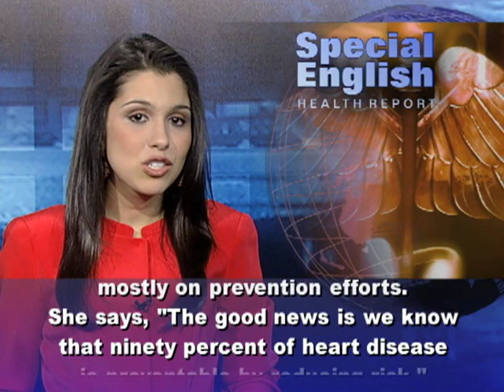Knowing Women's Risk of Heart Disease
Heart disease is the world's leading cause of death. Yet most cases can be prevented.  Doctors say reducing deaths from heart disease will require not only changes in the way people live. It will also require changes in public policy, and better public knowledge about differences in heart disease between men and women. Two conditions, coronary artery disease and microvascular disease, can both reduce blood flow to the heart. Experts at Brigham and Women's Hospital in Boston say heart disease in women is more likely to be caused by microvascular disease. Finding this condition may require tests other than an angiogram. An angiogram is a kind of X-ray test. Doctors use it to look for a buildup of fatty plaque material that can block arteries. Arteries carry oxygen-rich blood away from the heart to the rest of the body. The World Health Organization says heart disease kills eighteen million women a year. And these are not just older women. Carrie Vincent had a heart attack after giving birth to her first child at the age of thirty-one. Ms. Vincent is now taking her message to women at meetings in their homes through an organization called Sister to Sister. Irene Pollin started Sister to Sister to educate women about heart disease. Ms. Pollin urges women to learn about their blood pressure, cholesterol levels and other risk factors for heart disease. Ms. Pollin teamed up with a heart specialist at Brigham and Women's Hospital. Dr. Joanne Foody works  mostly on prevention efforts. She says, "The good news is we know that ninety percent of heart disease is preventable by reducing risk."  That means not smoking, and it means controlling or avoiding diabetes. It also means keeping a healthy weight and eating healthy foods. And it means exercising at least thirty minutes on most days and managing or reducing stress. Dr. Dariush Mozaffarian at the Harvard School of Public Health also has other advice. He says people should eat more fish, whole grains, vegetables, vegetable oils and nuts, and reduce the amount of salt and trans fats in their diets. Trans fats can increase the risk of heart disease.Heart disease increasingly affects women in developing countries. Dr. Mozaffarian places a lot of blame on the global epidemic of obesity. He says, "People are getting chronic diseases not from eating too much, but eating poorly. And so in fact what they're not eating is actually probably mostly what's harming them." For VOA Special English, I'm Alex Villarreal. (Adapted from a radio program broadcast 26Oct2011)